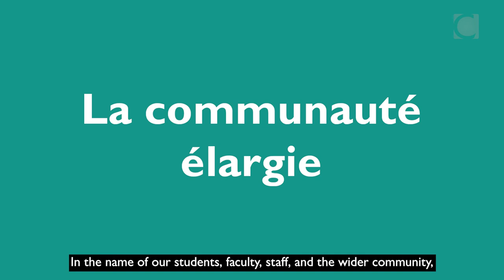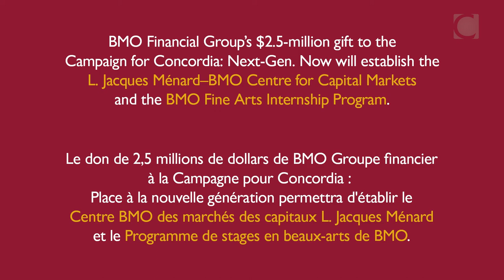‘Thank you BMO Financial Group!’ Concordia deans express gratitude for $2.5-million gift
John Molson School of Business dean Anne-Marie Croteau and Faculty of Fine Arts dean Annie Gérin describe how a $2.5-million gift from BMO to the Campaign for Concordia Next-Gen. Now — to establish the L. Jacques Ménard – BMO Centre for Capital Markets and BMO Fine Arts Internship Program — will support new finance and creative talent.